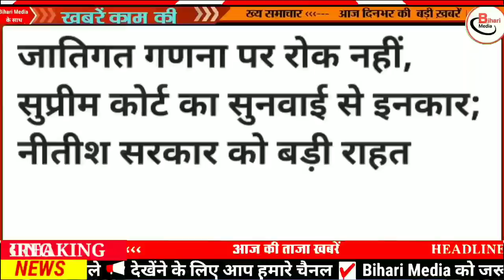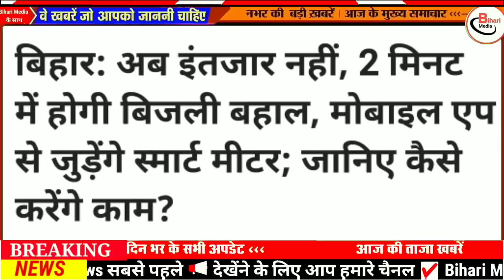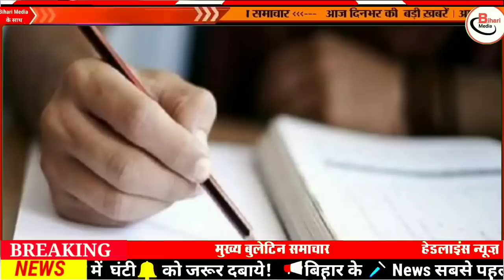Today 22 January bihar news|bihar news,bihar ka news|Gaya news,bhagalpur news|biharinews